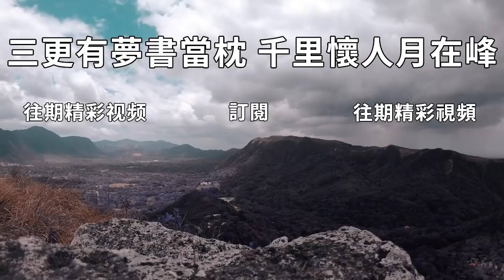最冷不過人性，最涼不過人心！這14件小事，讓你看清一些人和事【深夜讀書】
往期精彩視頻：
一個能成大事的人，都有2個過人之處！這是人與人最大的差距【深夜讀書】